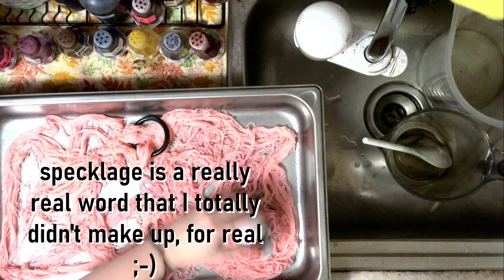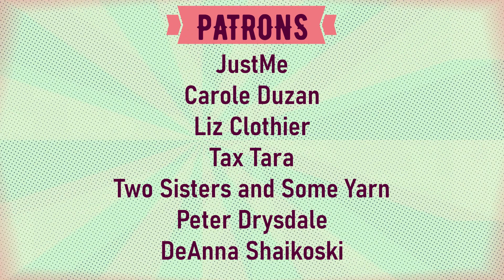Watch Me Work: Little Sister | Yarn Dyeing For Beginners